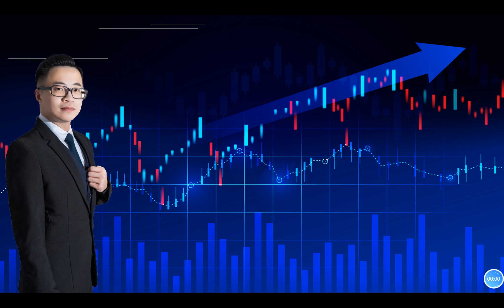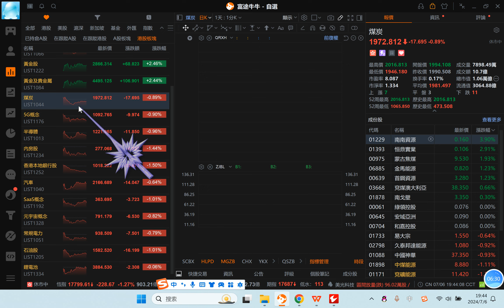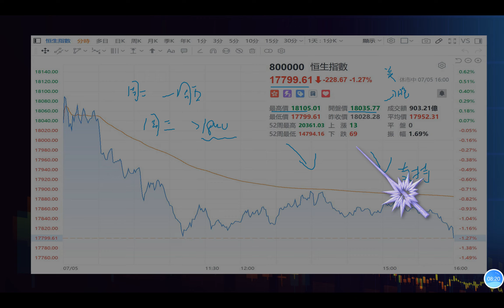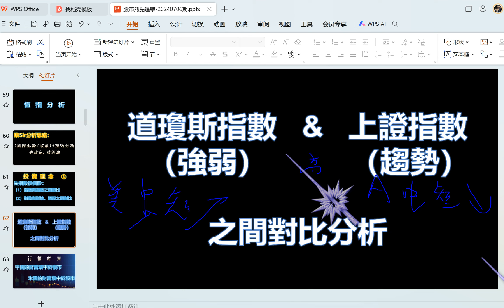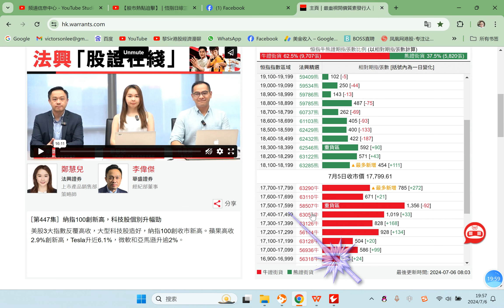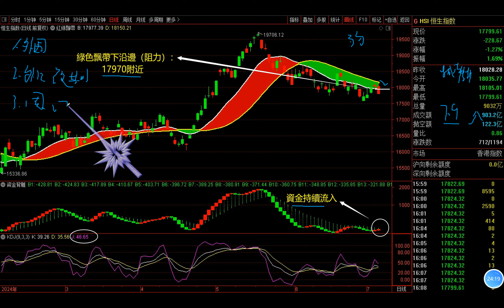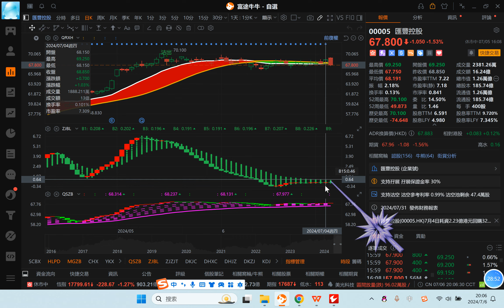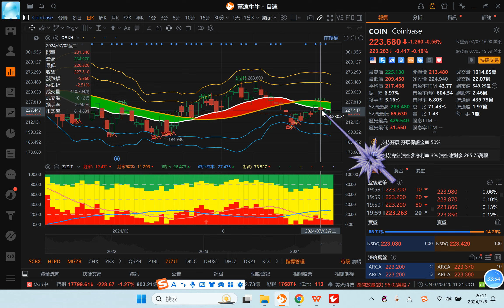【股市熱點追擊】｜挑戰萬八失敗，港股點睇？06/07/2024 ｜恆指分析HSI 做雙底低位反彈｜個股點評：快手 匯豐控股 中國移動 奈飛 COIN｜​​​​港股 美股｜黎Sir港股經濟漫聊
股市熱點追擊：挑戰萬八失敗，港股點睇？06/07/2024

內容：
1、週五的收盘點評
2、恆指結束四連升，下週點睇？
3、個股分析:
 快手、匯豐控股、中國移動、奈飛（美）、COIN（美）